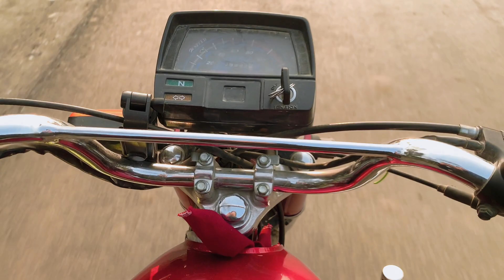Kashif aw haroon na me ludo challenge ogato🥰